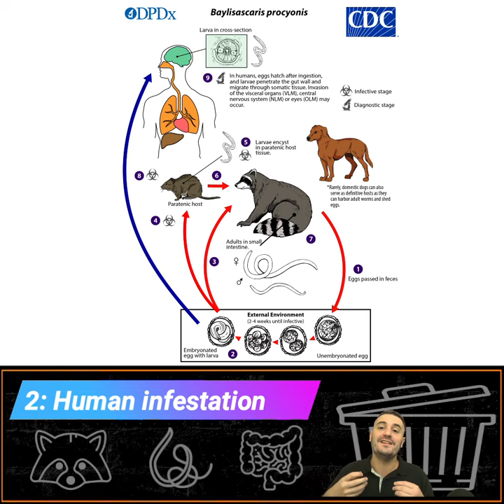5 Raccoon Roundworm Facts | This animal is GROSS!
Watch out if you have raccoons digging around in your trash can! Their intestines are infested with parasitic nematodes. Each roundworm can lay thousands of eggs, which come out in the raccoon's stool. These eggs are small enough to go airborne and might hatch in your mouth, nose, or guts.

Prevalent in North America, the adult microbe is named "Baylisascaris procyonis." Raccoon roundworms are capable of digging through your body and migrating into your brain where they will cause neurological damage.

Do you have raccoons in your trash can?

Today we learn 5 Gross Raccoon Roundworm Facts!

Special thanks to my current Patreons:
Research Associates: Susie, Julie Acepilot, GotMountains
Lead Scientists: Lisa, Alex, Emily, Sarah, Bianco Artistica, Epsilon is Greater Than